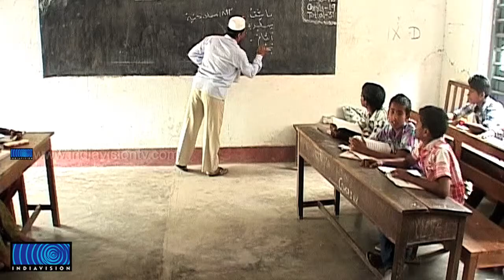Lakshadweep natives faces travel crisis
കാലവര്‍ഷം ശക്തമായതോടെ ലക്ഷദ്വീപില്‍ യാത്രാക്‌ളേശം രൂക്ഷമായി. ഒരു ദ്വീപില്‍നിന്ന് മറ്റൊരു ദ്വീപിലേക്ക് പോകുന്നതിനായി പൊതുജനങ്ങള്‍ക്ക് ഹെലികോപ്റ്റര്‍ സൗകര്യം ലഭ്യമാക്കാത്തതാണ് കാരണം. ജില്ലാ പഞ്ചായത്തിന്റെ നിരുത്തരവാദിത്വപരമായ പ്രവര്‍ത്തനങ്ങളാണ് ദ്വീപിലെ പ്രശ്‌നങ്ങള്‍ക്ക് കാരണമെന്നാണ് ജനങ്ങളുടെ ആരോപണം.